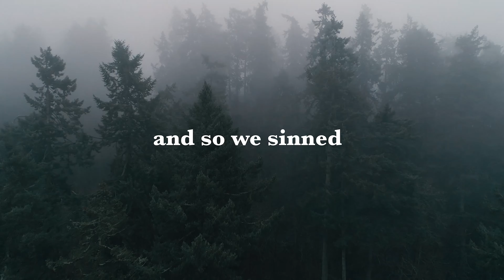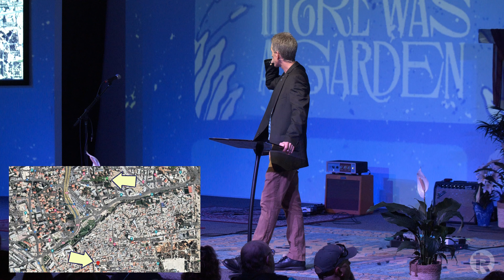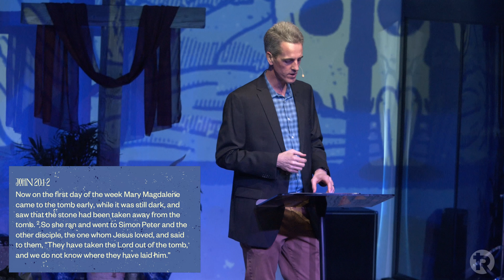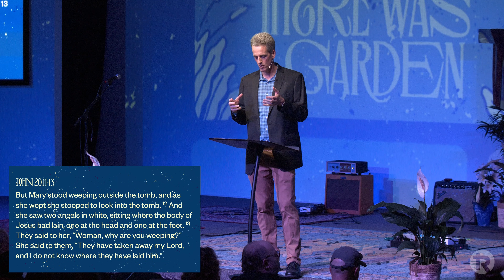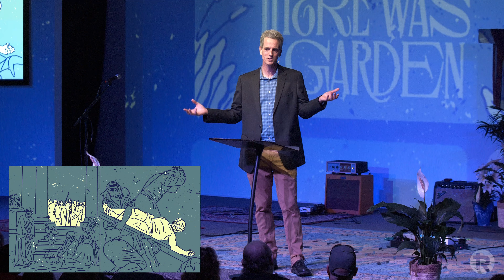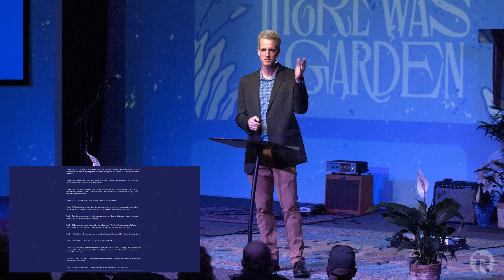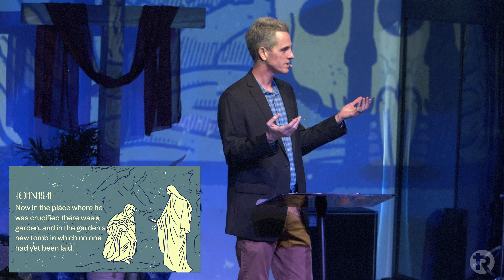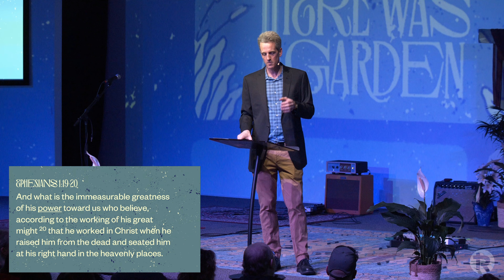“The Power of the Empty Tomb” There Was A Garden | Pastor Josh Whitney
In Part Two of our “There Was a Garden" series, we take a look at the Resurrection of Jesus Christ. This event (and the cross) are the defining events of human history. They have profound implications for every person who has ever lived. And they also have implications for our eternity as well as our lives today.

Part Two
There Was A Garden
“The Power of the Empty Tomb” (John 19:38-20:18)
Pastor Josh Whitney
March 30 & 31, 2024
Draper